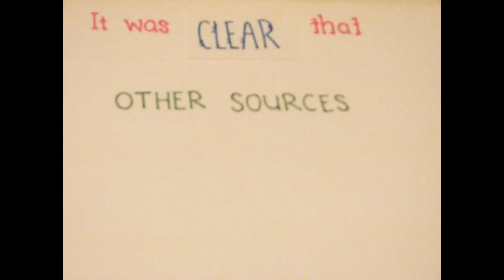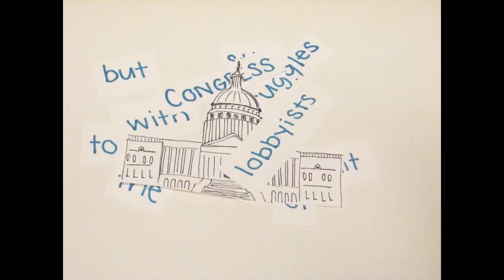Renewable and NonRenewable Resources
Just another stop motion video for a school project (: